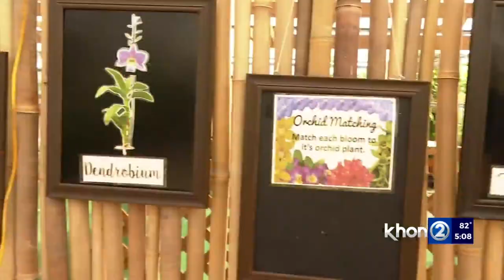Following pandemic losses, local business sees silver lining in Kilauea's glow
Akatsuka Orchid Gardens is seeing more foot traffic following Kilauea's eruption. It's good news for the business that's been around for almost 50 years.